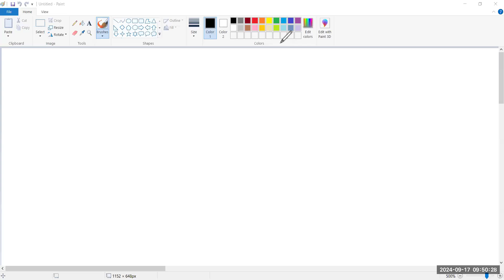Maths Tr Aye Aye Myat 17 September 2024 9C2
Subject - Maths